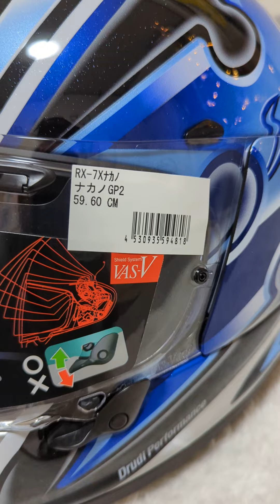ARAI RX7X NAKANO GP2 A.K.A SHURIKEN SILVER prt.1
visit my account